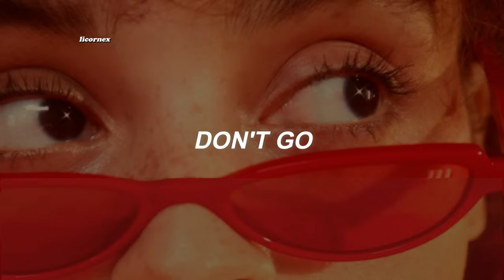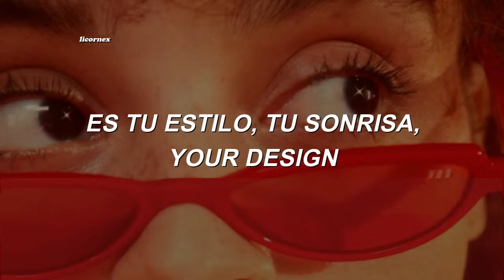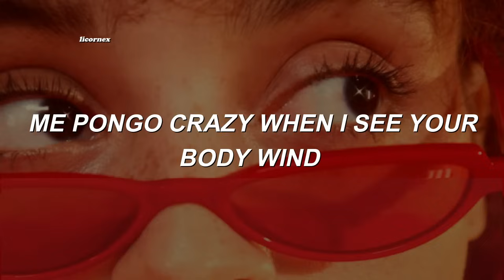dj mendez & crossfire - lady [letra español]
dj mendez & crossfire  - lady [2011]

VÍDEO CON FINES DE ENTRETENIMIENTO, NO SE GENERAN GANANCIAS EN ESTE CANAL.
ALL THE COPYRIGHT Dj Mendez & Crossfire

un comentario.

Uno de los temas con los que muchos crecimos, Dj Mendez lanzó la canción a principios de octubre del 2009, como parte de su álbum de regreso después de casi 4 años de ausencia musical llamado 210.

No olviden visitar el video original de Dj Mendez junto a Crossfire